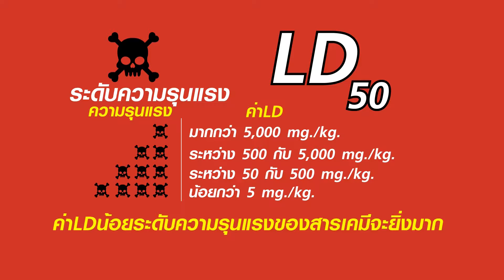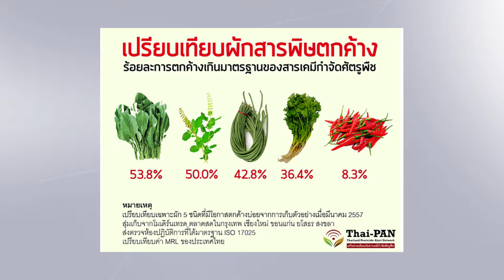นานาสาระกับการเกษตร ปัญหาจากการแบนสารกำจัดวัชพืช ep2 เกษตรแม็กซาโก้ B2